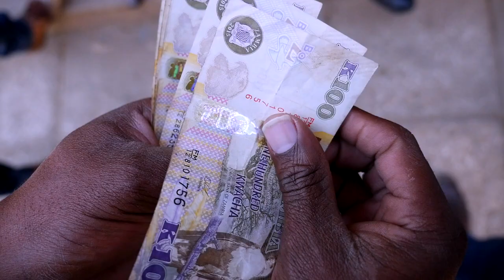CHICO MADIMA INSANSA SHANDI